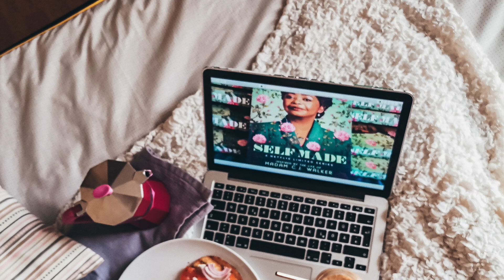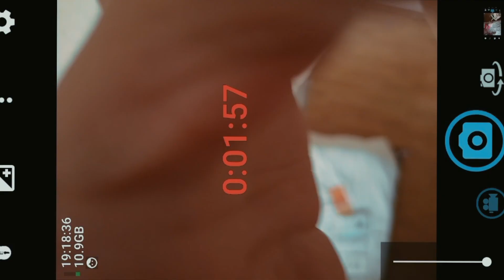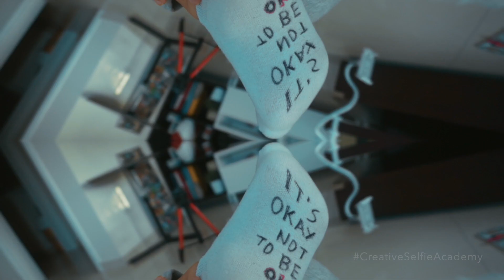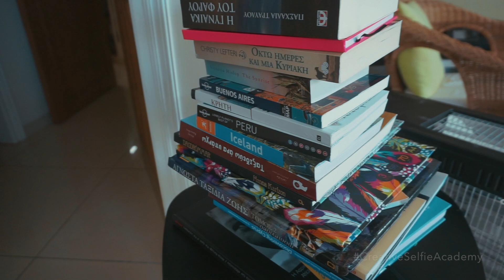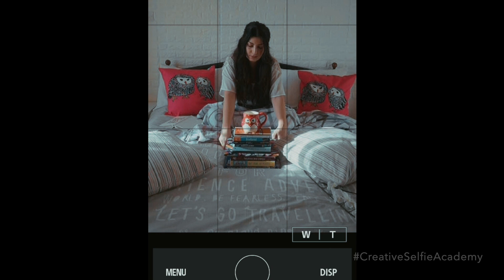5 Ινσταγκραμικές Φωτογραφίες στο σπίτι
(scroll down for ENG and Equipment info)

Γεια σας ταξιδιωτάκια μου!

Ελπίζω να είστε όλοι στα σπίτια σας ασφαλείς!
Αυτό είναι το πρώτο επεισόδιο από την σειρά CreativeSelfieAcademy η οποία στόχο έχει να σας εμπνεύσει και να σας δώσει ιδέες για την επόμενη φωτογραφία σας.

Αν αποφασίσετε να αναπαραστήσετε κάποια από τις φωτογραφίες στο βίντεο, κάντε με tag για να δω τ αποτελέσματα! =)

Θα τα πούμε ξανά την επόμενη εβδομάδα!

I hope you are safe at home!
This is the first episode of the CreativeSelfieAcademy series which aims to inspire you and give you ideas for your next Instagram photo!

If you decide to recreate one of the photos in the video, please feel free to tag me so I can see the results! =)

EQUIPMENT & APPLICATIONS:
- Sony Alpha6000
- Samyang 12 mm f/2 manual focus
- Sony 16-50 mm Kit Lens
- Huawei P20 PRO
- East Acc Phone Holder Desk Clip Mount
- Open Camera Remote App